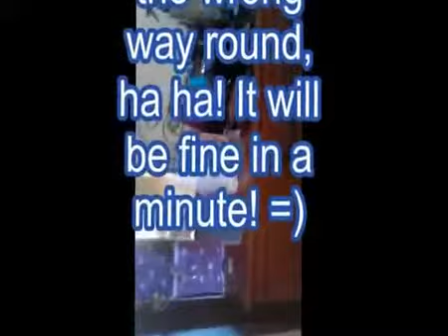Baby Toddler Nursery Room Tour